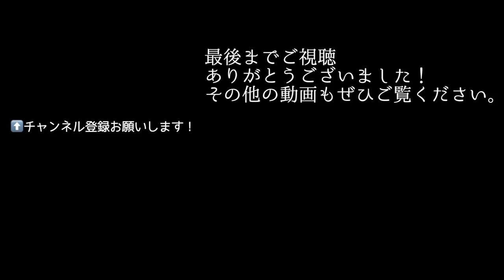【美と健康】注文殺到中のオリジナルティーを作るぞ！エイジアハーバルティーの富田先生（カウンセリング編）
今回の動画は体調が優れないまっちゃんが、
本人に合ったお茶を数ある生薬の中からチョイスをして
組み立ててくれるエイジアハーバルティーの富田先生にお会いしてきました！
まずはカウンセリング編！次回はまっちゃん専用のお茶の説明と
富田先生の経歴を紹介する動画になります。お楽しみに！
※あすかさんのオリジナルハーブティーの価格が一部改訂になりました！
動画でお伝えしている価格と異なりますので、詳しくはホームページを
改訂価格：10包 6,447円（税込）となりました！

【FannChannel公式スポンサー】

【FannChannel出演者募集！まっちゃんに紹介してもらいたい施術者よ集え！】
FannChannelでは動画出演希望サロンさんを募集しています！

■今回ご取材協力いただいたサロンさん
オリジナル漢方の定期販売
あなたの不調を改善する、
オーダーメイドハーブティー定期お届けサービスと、
専門家によるカウンセリング。
『Asia Herbal Tea（エイジアハーバルティー協会）』
住所
東京都渋谷区駒場
京王井の頭線「駒場東大前」徒歩8分
東急田園都市線「池尻大橋」徒歩10分
※詳細な住所はカウンセリング時にご連絡致します。

色々な活動をしている富田先生の情報は各webサイトからご確認ください！
動画で紹介した裸のHPもございますww
◆富田先生オフィシャルサイト
◆富田先生おすすめ渋谷グルメ情報Facebook

まっちゃん出演の動画はこちら！
Fann Cannel（ファンチャンネル）のおすすめ動画
■【コルギ】凄腕コルギ技術者にパンパンになった顔を施術してもらうとどうなるの？西八王子のアンジェリークさんに協力してもらいました！『まっちゃんのなんでなん？
■【美容鍼灸】小顔になりたい人必見！尋常じゃない結果がでた！折橋先生による施術で二重アゴが！まっちゃんの『なんでなん？』（折橋先生施術体験編）
■【角質・美白】必見！顔から尋常じゃない量の垢が！極上フェイシャル。美顔のカリスマ。荻窪「デリカトゥーラ」石川先生。最後まで観てくれたあなたにお得情報あるよ！「まっちゃんのなんでなん？」【施術編】
■【必見】カッサなの？超絶イタ気持ちいい体験したよ。睡眠改善のため、南砂町駅にある「わがんせ」の一流グアサー技術者の堀田先生に施術してもらいました。わがんせ郁の手 まっちゃんの『なんでなん？』（施術編）
■美のプロ達が認める美容専門家サイト『fann（ファン）』